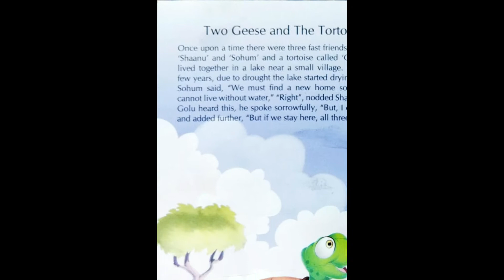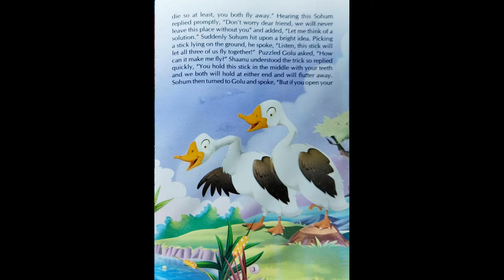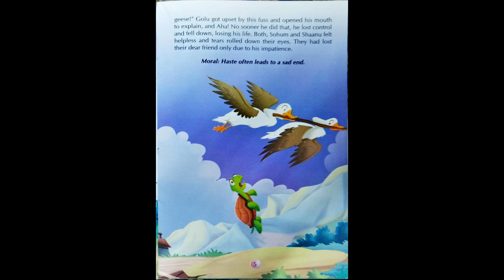Two Geese and the Tortoise - Read Aloud Books - Animal Stories